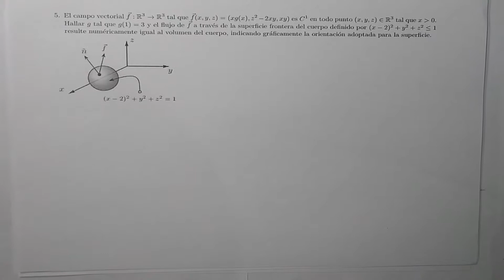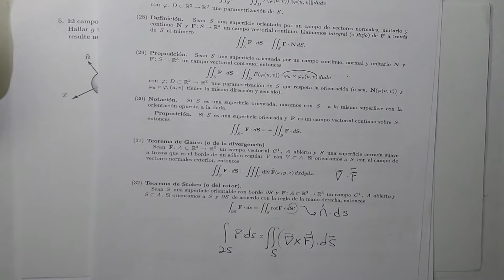¿Cómo calcular el flujo de un campo vectorial con el Teorema de Gauss?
Skype: pablo.borsoi